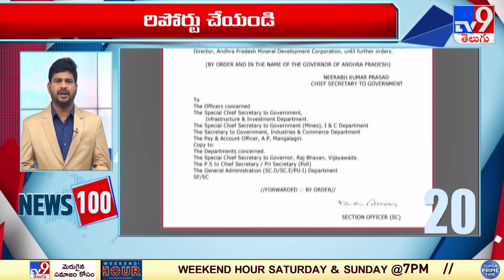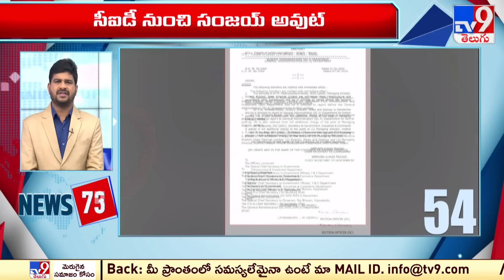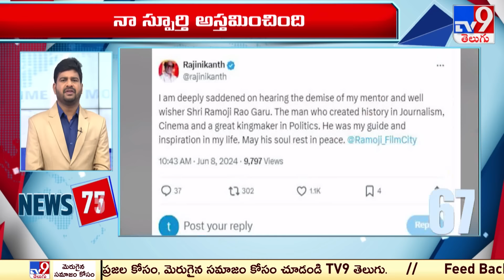News 100 | Speed News | News Express | 09-06-2024 - TV9 Exclusive